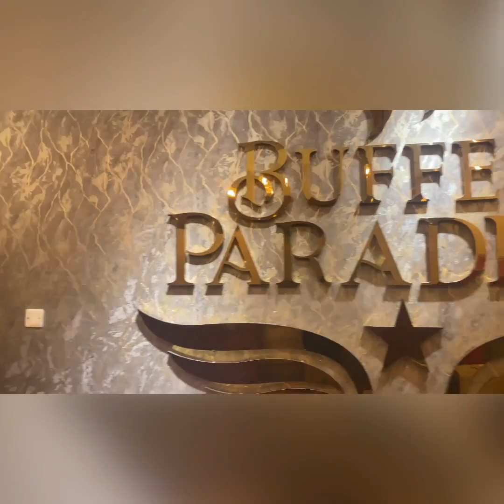Buffet paradise Budget friendly buffet in town Best buffet